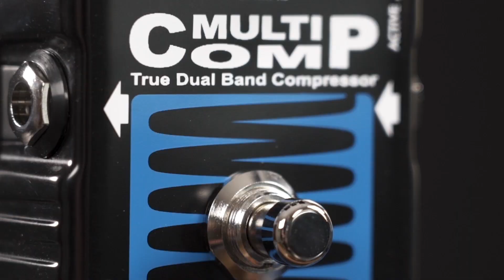EBS MultiComp Blue Label Compressor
played by Lars Lehmann on a Sandberg California TT4